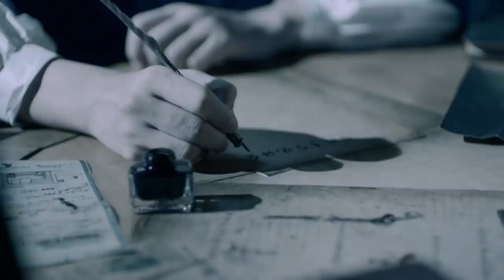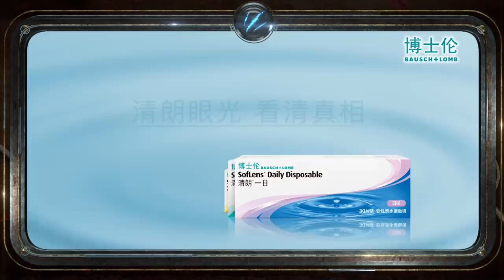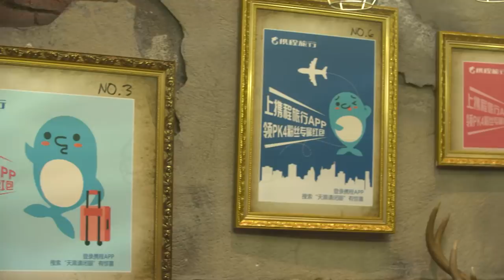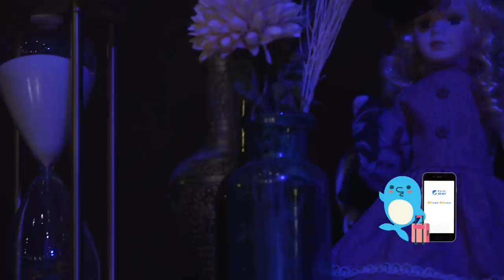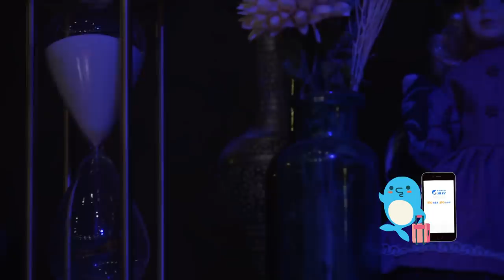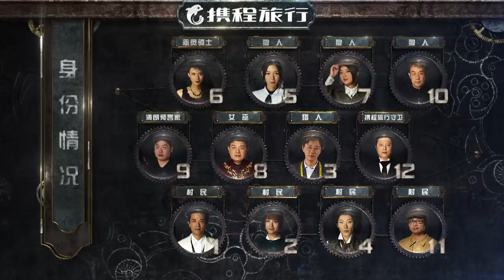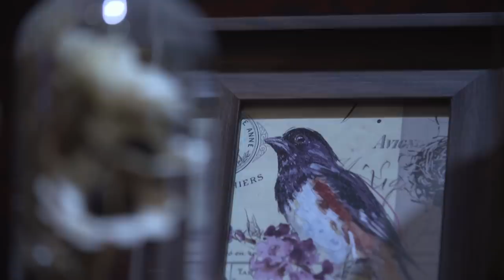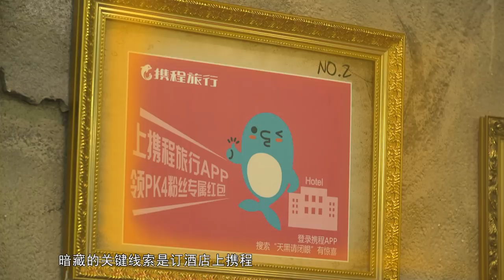【Panda Kill 第四季】EP6：女巫 预言家带领好人阵营对抗狼人阵营（完整版1080P）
【第四季】熊猫直播大兴狼人杀真人秀PandaKill第四季震撼首播！黄昏的伦敦，贝克街的教堂，暗藏玄机的线索，是谁在操控一切？PandaKill第四季邀你一起剥开谜团，揭露真相！PandaKill第四季嘉宾的阵容名单：JY、少帮主、囚徒、2009、鼠大王、李锦、李斯、SOL君、KS、周二珂、小楼、桃子等和特邀嘉宾Bridge。